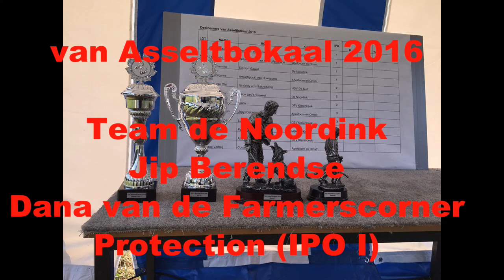van Asselbokaal 2016 Jip Berendse Dana van de Farmerscorner Protection 90 P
Helpers Toon Hop jr(short).&Benjamin Telkamp(long)
Judge Toon Hop sr.